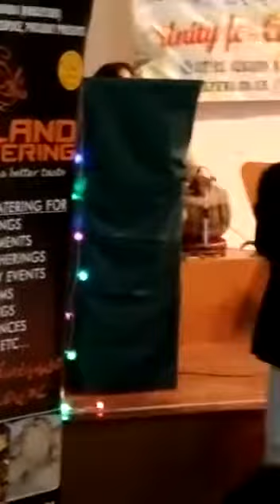“Mera Laun Gawaccha” by Rowshanara Moni